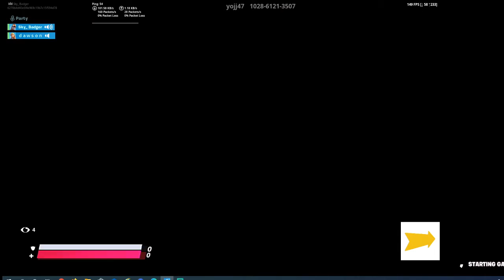3:2 ZONEWARS BOXFIGHTS WITH FRIENDS